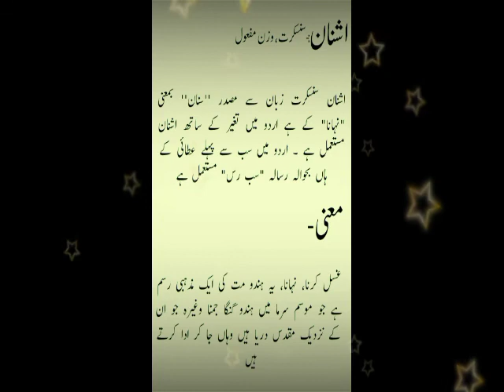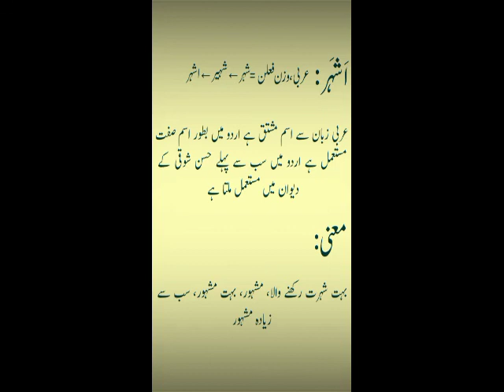Word meaning الفاظ کے معنی kinemaster pixellab photog picsart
السلام عليكم دوستو آج سے ایک نیا سلسلہ احباب کے کہنے پر شروع کیا امید ہے احباب کو پسند آئے گا